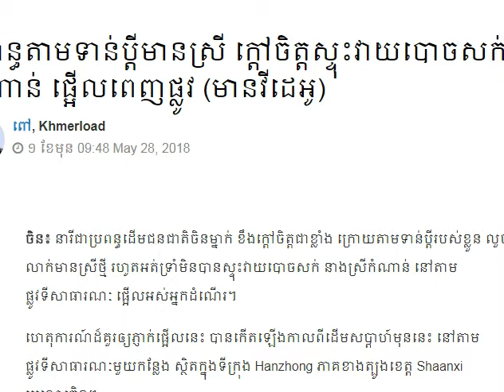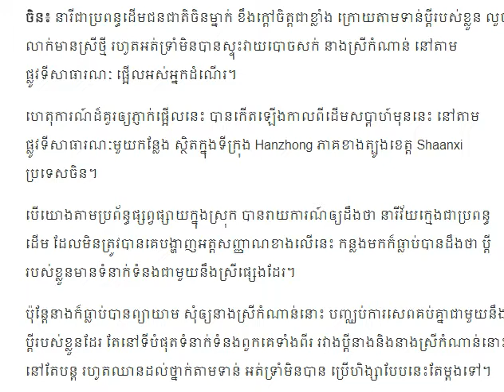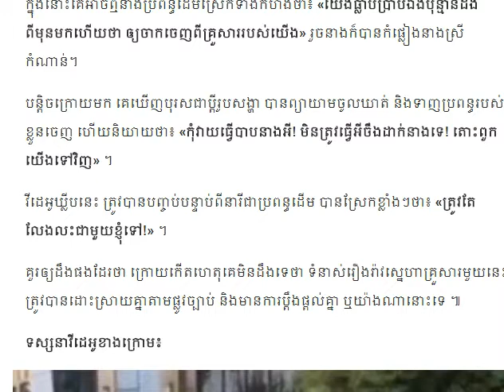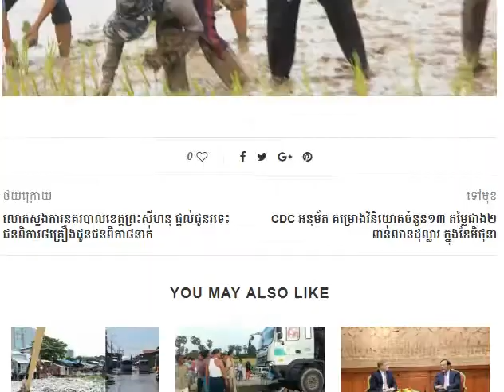ប្រពន្ធតាមទាន់ប្តីមានស្រី ក្តៅចិត្តស្ទុះវាយបោចសក់ ទះកំផ្លៀង នាងស្រីកំណាន់ ផ្អើលពេញផ្លូវ